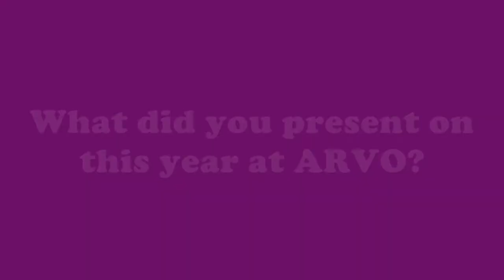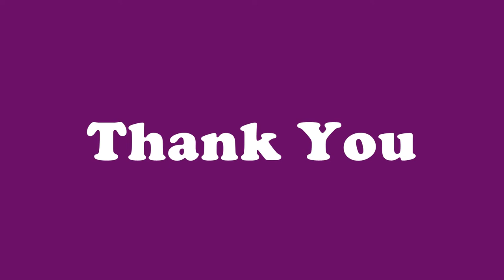Michael Quigley, MD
McGill  Department of Ophthalmology
McGill Academic Eye Centre
Montréal, Québec

Light  damage is implicated in the
pathophysiology of Age-Related
Macular Degeneration (AMD).  Population